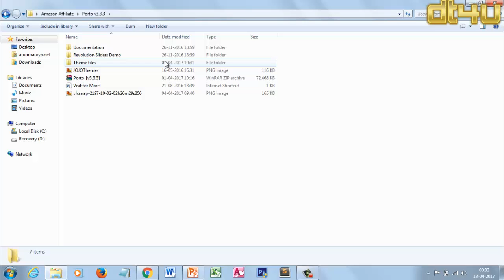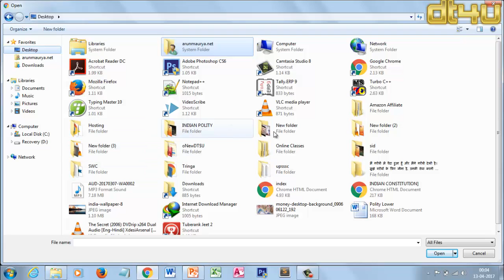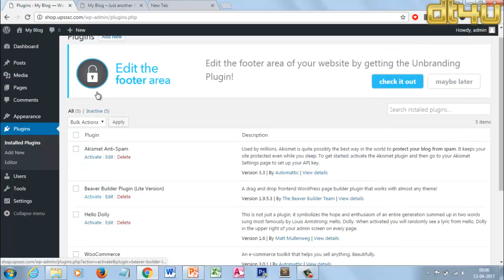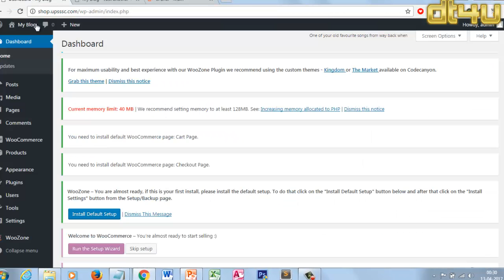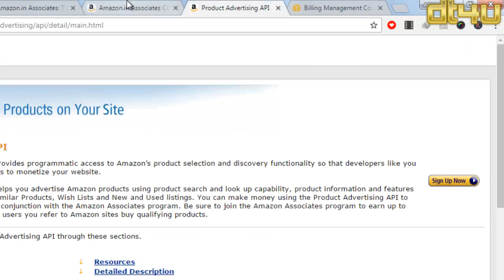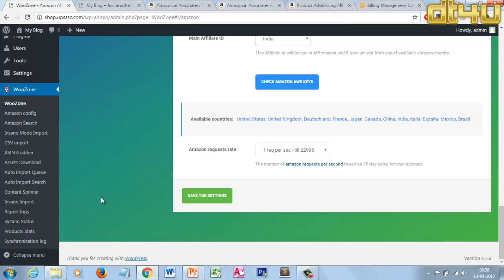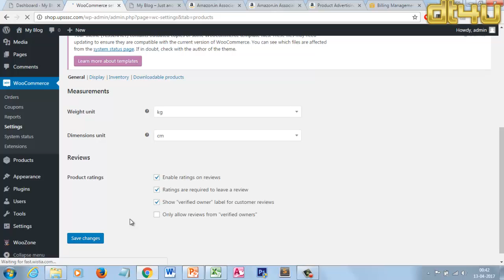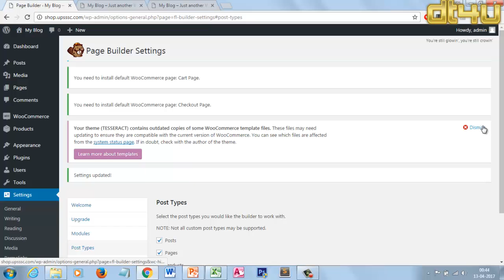Best Way of amazon affiliate program in Hindi Part-2 ? Amazon Affiliate Theme and Plugin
Price Compare Theme The Best way of amazon associates program for the affiliate marketing. Every person wants to make the money by the amazon affiliate program. See carefully full video in this idea you can get the best way of money earning.

Increase memory code for wp-config.php